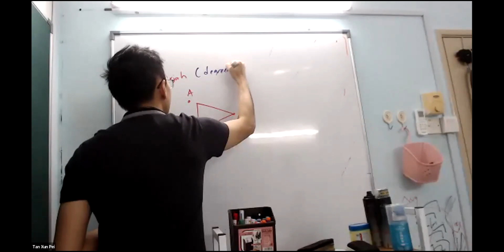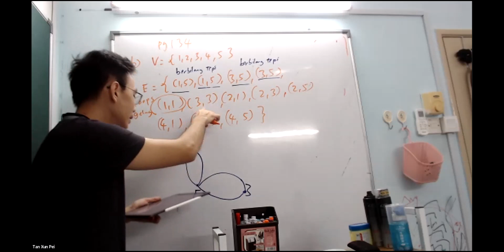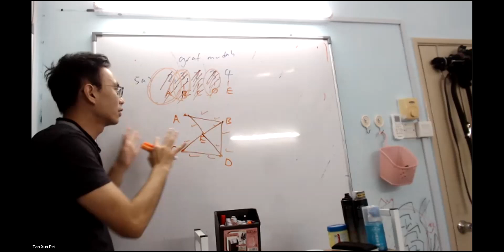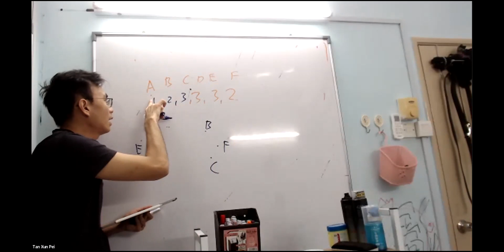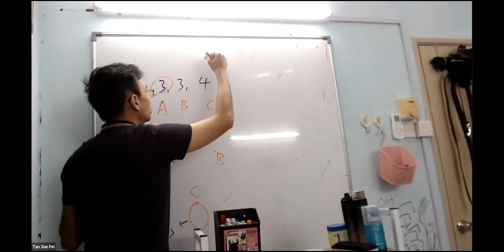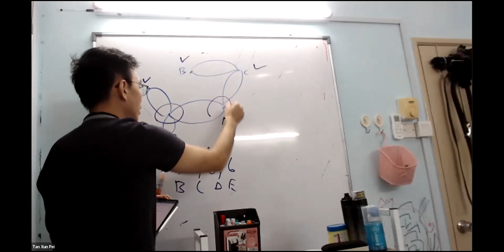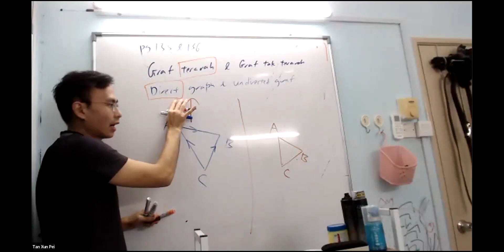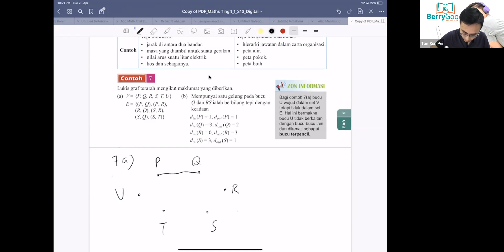F4 math Bab 5 (5.1A and 5.1B)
Graf mudah, berbilangan tepi dan gelung
Graf terarah vs graf tak terarah

Simple graph, Mutiple Edges and Loops
Directed Graf vs undirected graf